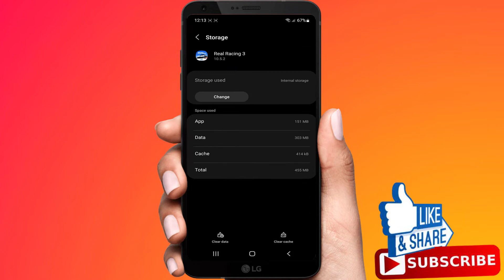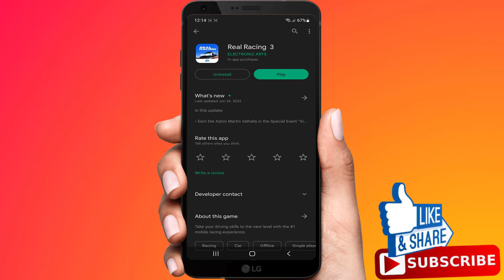How To Fix Real Racing 3 App Not Working Issue | Real Racing 3 Not Open Problem Solved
In this tutorial i will show you how to fix Real Racing 3 App Not Working Issue.